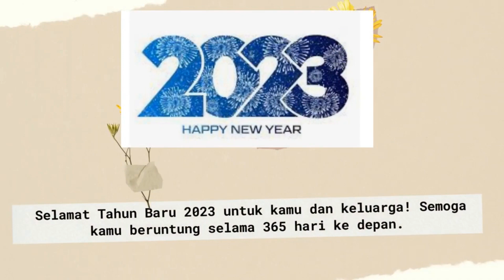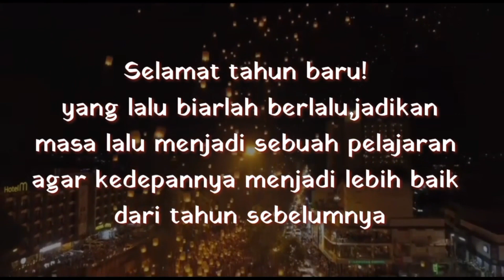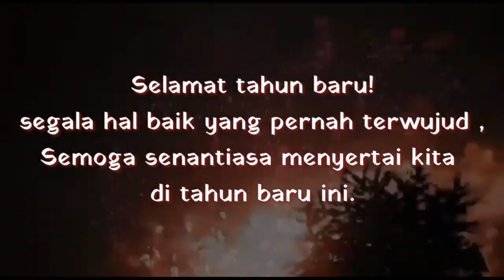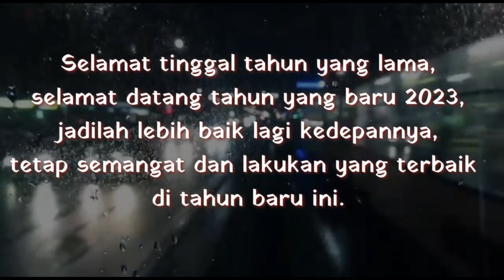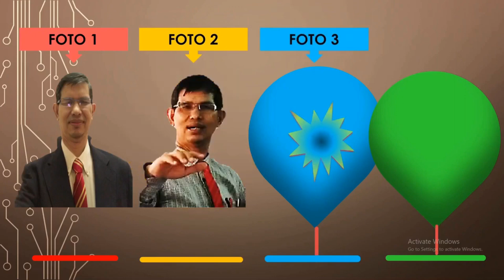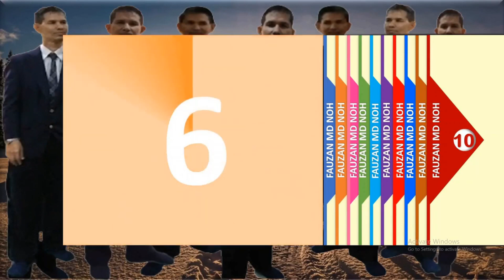SELAMAT TAHUN BARU 2023 BY MIKE POJAN